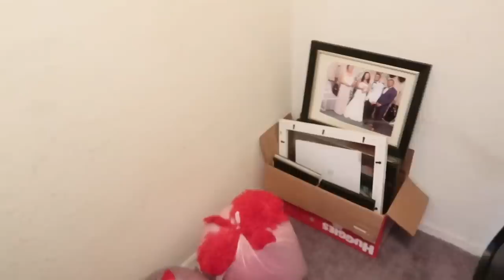KATIE CHANGE KAY, NOUVO APARTMENT TOUR | REPATI A ZERO